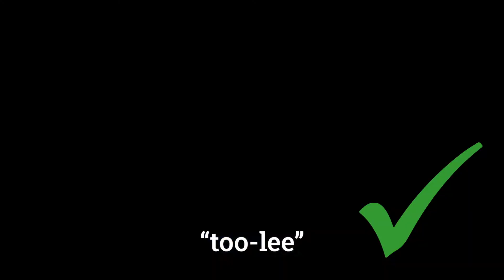How to Pronounce: THULE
Struggling with pronouncing some of your favorite brands' names?? Sports Basement staff are here to help! This episode: Thule.